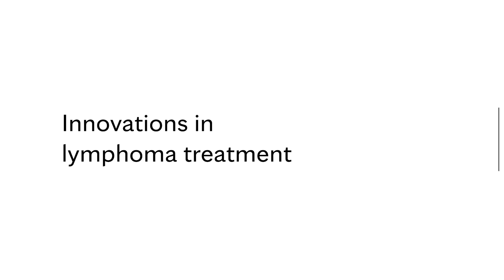Innovations in lymphoma treatment - Mayo Clinic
Knowing the type of lymphoma, and getting a definitive diagnosis, is how our experts pair patients with the best treatment plan.

Mayo Clinic Cancer Center is at the forefront of new and innovative treatments, including adding immunotherapy to chemotherapy, which worked to improve the cure rates for certain types of lymphomas.

Learn more about the many other treatment advances available for patients.